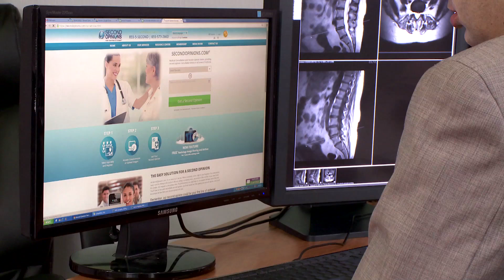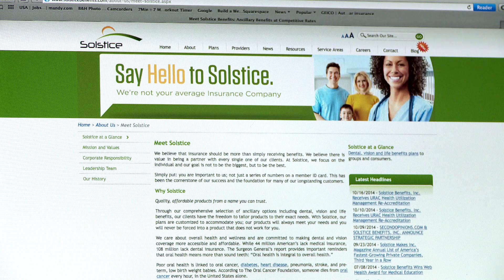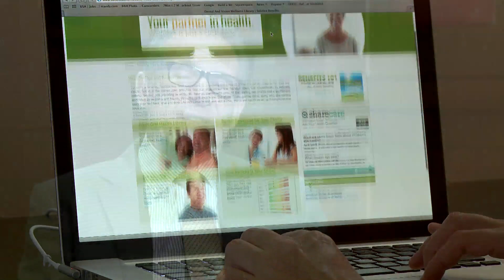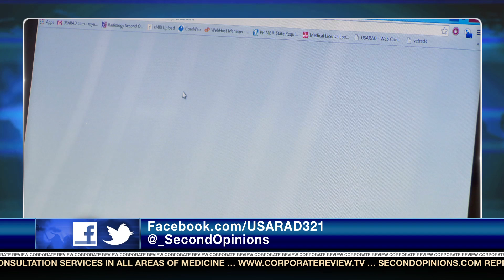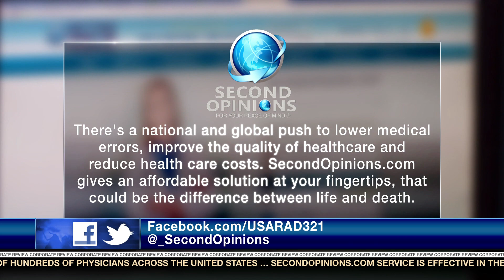Medical Consultation & Second Opinion - SecondOpinions.com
SecondOpinions.com featured on Corporate Review to discuss medical consultation and second opinion.